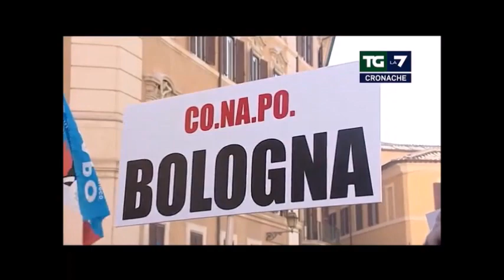16/02/2017 - 2 mila Vigili del Fuoco in protesta a Montecitorio - immagini sui media (5)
16/02/2017 - 2 mila Vigili del Fuoco in protesta a Montecitorio - immagini sui media (5)